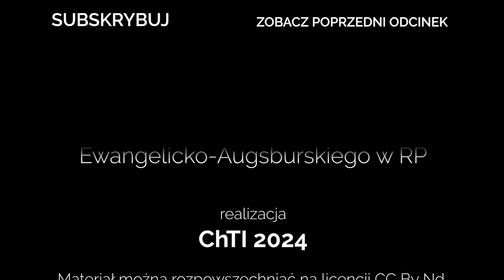Codziennik biblijny, Słowo na dzień 24 lutego 2024 r.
ks. Wojciech Froehlich, Parafia Ewangelicko-Augsburska w Słupsku
Rozważanie biblijne na Słowo dnia:

Będzie się wam lepiej powodziło niż poprzednio. I poznacie, że Ja jestem Pan.
Księga Ezechiela 36,11

Paweł napisał: Wiem, że idąc do was, przyjdę z pełnią błogosławieństwa Chrystusowego.
Codziennie o 7 rano spotkanie z Biblią.